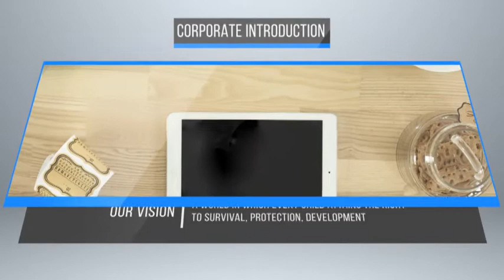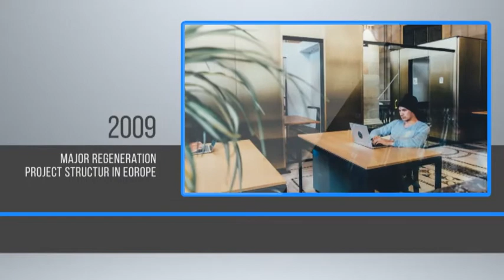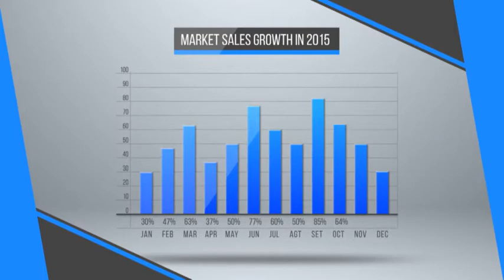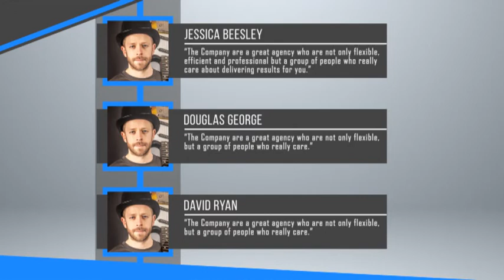Corporate Presentation Pack (After Effects Template)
Corporate Presentation Pack is a minimalist and clean corporate presentation template. Contains 13 main scenes and user friendly color control panel. Better way to convey your message to your target audience. Just edit the text, drag and drop your logo , images and hit render. Promote your company, product or service effectively!

Main Features

100% After Effect
13 Scenes Included
Color Control
Image & Music are Not Included
Tutorial Included
Free Font Link Included
Music and Preview Images Not Included.